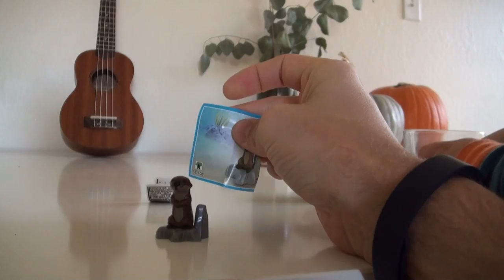🇺🇸 Finding Dory - Kinder Surprise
cool videos:
Often you will see Leo:
Singing
Playing Toys
Playground
Traveling
Drawing
Reading
Just hanging out
and more